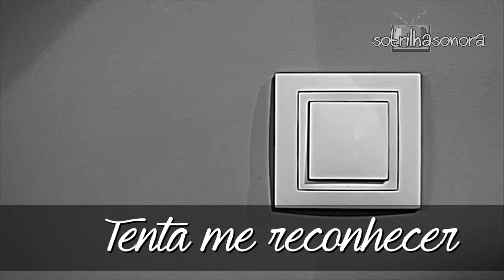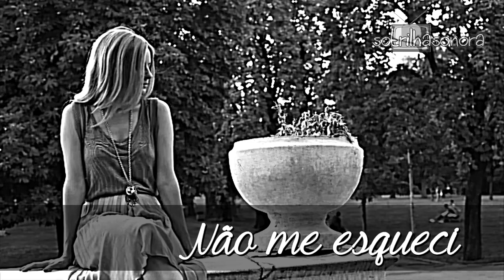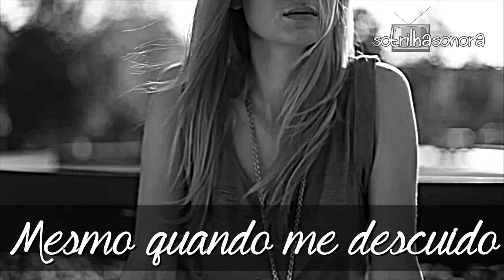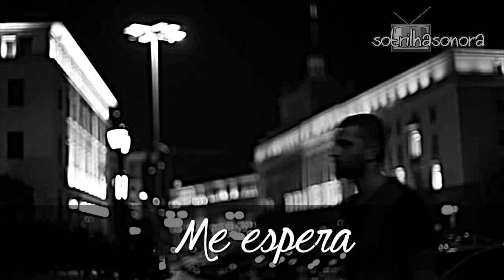Sandy e Tiago Iorc Me Espera Trilha Sonora Rock Story (Legendado) HD.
Trilha Sonora Rock Story - Sandy e Tiago Iorc - Me Espera (Lyrics Video) HD.
Musica de Lucas Lima, Sandy Leah e Tiago Iorc

Rock Story é uma novela de Maria Helena Nascimento, com direção artística de Dennis Carvalho e direção geral de Dennis Carvalho e Maria de Médicis
Com Vladimir Brichta (Gui Santiago) Nathalia Dill (Júlia/Lorena) Alinne Moraes (Diana) Rafael Vitti (Léo Régis) João Vicente de Castro (Lázaro) Viviane Araújo (Edith) Nicolas Prattes (Zac) Caio Paduan (Alex) Herson Capri (Gordo) Lorena Comparato (Vanessa) João Vitor Silva (Tom) Paulo Betti (Haroldo) Alexandra Richter (Eva) Ana Beatriz Nogueira (Dona Néia) Marina Moschen (Yasmin) e outros